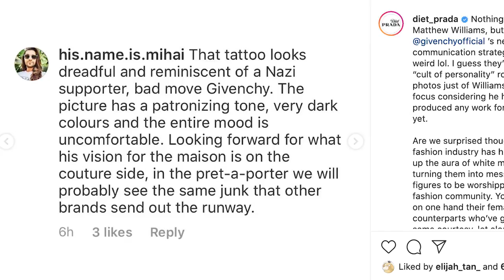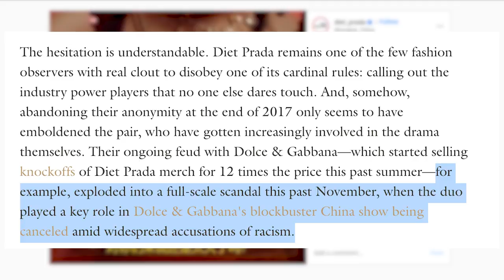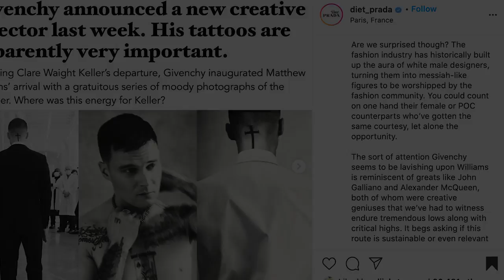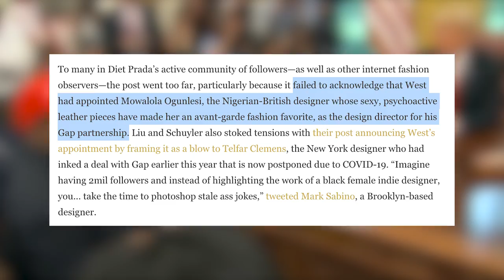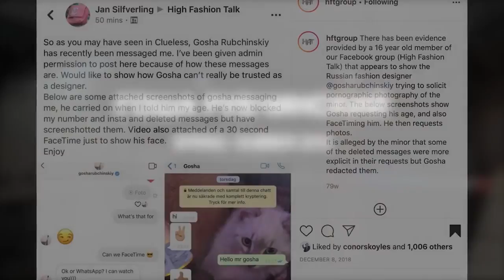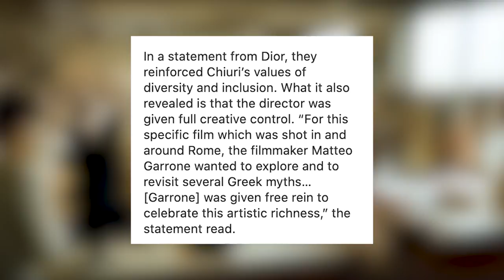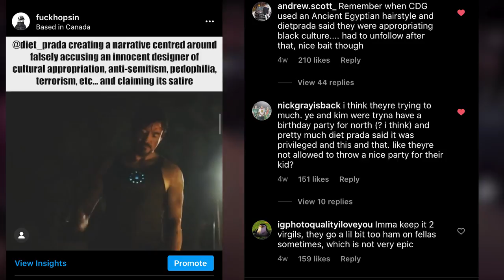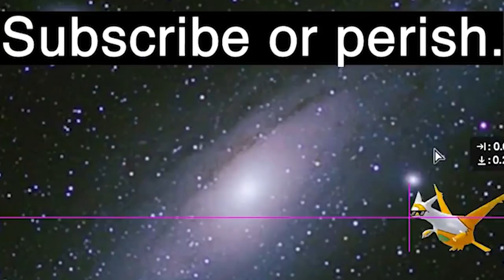Is Diet Prada Trustworthy?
In today's piece of consumable content, we will be taking a look at the infamous Instagram fashion call-out account known as 'diet prada'. More specifically, we will explore some instances where they may have tried too hard to push a narrative, provided false information, or just missed the mark entirely... After some galaxy brain analysis, we will ponder the overarching, earth-shattering, question of 'is diet Prada trustworthy or not' ooooooooooo so make sure to watch until the end or don't... unless... nah nah i wont make you. but maybe. no pressure tho :3

anyway, pls don't send hate to diet prada, this is EDUCATIONAL CONTENT for 'entertainment' purposes only

white men bad